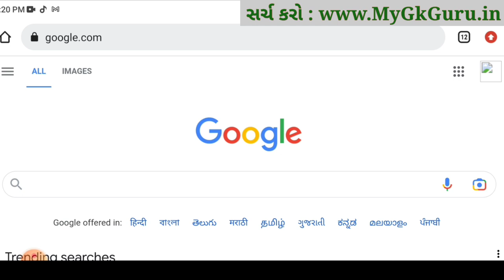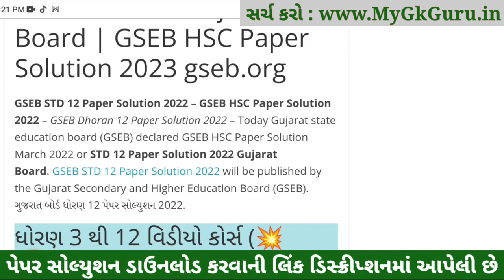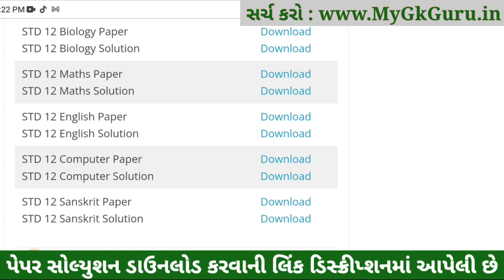std 12 english paper solution 2023, std 12 board exam 2023 english, std 12 english imp question 2023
std 12 english paper solution 2023, std 12 board exam 2023 english, std 12 english blueprint 2023, std 12 board exam 2023, std 12 english imp question 2023,

STD 12 english Paper Solution 2023 Board Exam, STD 12 english Board Exam Paper Solution 2023 100 Marks, STD 12 english Paper Solution 2023 Commerce. STD 12 english Imp Questions 2023.
STD 12 english Paper Solution 2023 Commerce
STD 12 english Paper Solution 2023
STD 12 english Board Exam Paper Solution 2023
STD 12 english Paper Solution 2023 march 2023

STD 12 english Board Exam Paper Solution march 2023

std_12_english_paper_solution_2023​​_March
std_12_english_paper_solution_2023​​_PDF